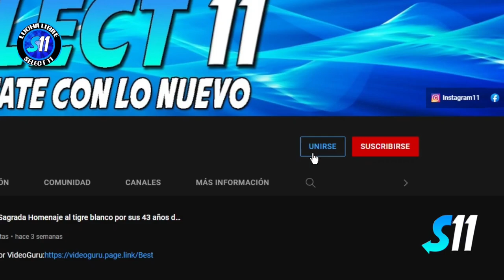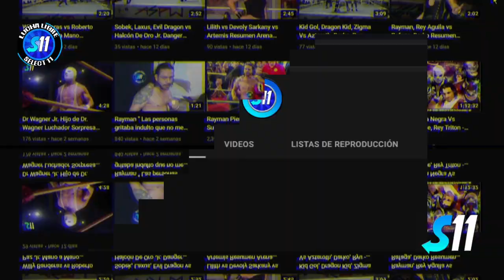Macuarro vs Paymon vs Albatros Jr. ( Lucha Completa ) Lucha Extrema Arena GDL